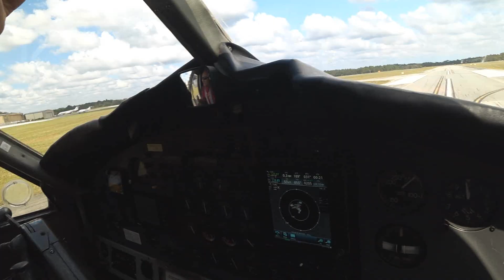Swoopware: Skydive - Maira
Swoopware: Skydiving Video - Maira